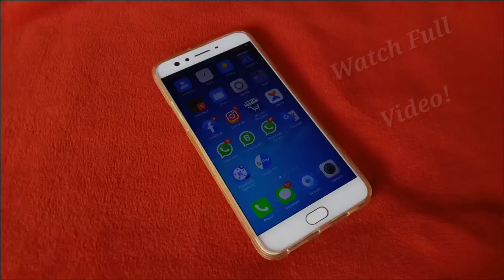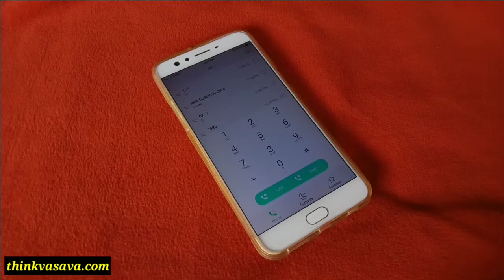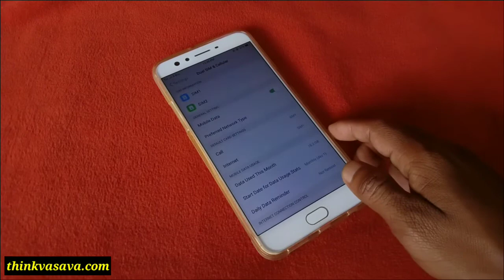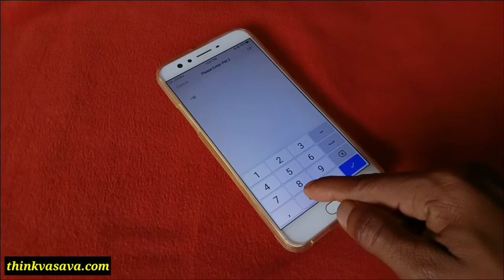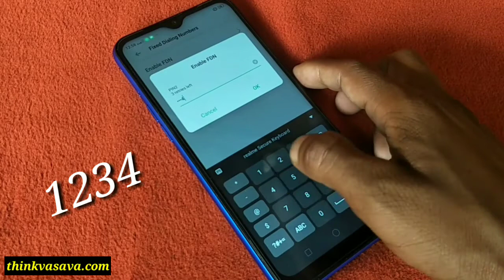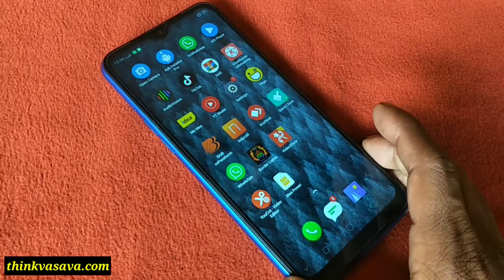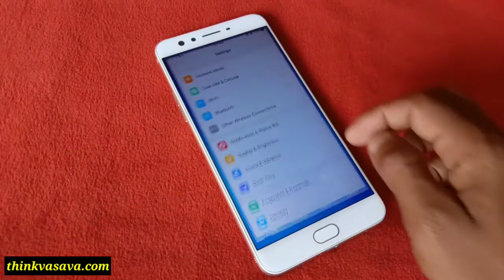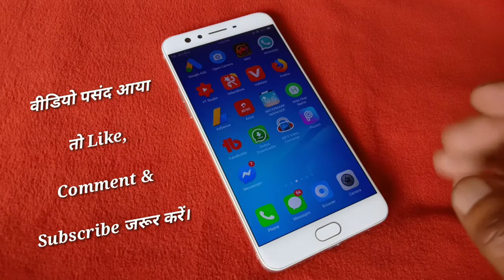FDN Kya Hai। Fixed Dialing Numbers Kya Hai। What is FDN In Hindi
FDN Kya Hai। What is FDN In Hindi। Fixed dialing numbers kya hai ?

Friends aap is service ka use karke ye decide kar sakte hai ki aapke phone se kis number par outgoing call jana chahiye aur kis number par nahi, ye na mast service.

Ye service blacklist aur whitelist se milti jhulti hai, aap jis number ko FDN list me add karoge us number par aapke mobile se outgoing call nahi hoga, waise aap jab chaho tab us number ko FDN list se nikal paoge.

Chhote bacche aapka phone lele ya fir koi aapko pareshan kar Raha hai, aapke phone se kisi number par baat karta raheta hai to aap service ka use kar sakte hain!

Vlog Channel : Dipak Vasava Vlogs